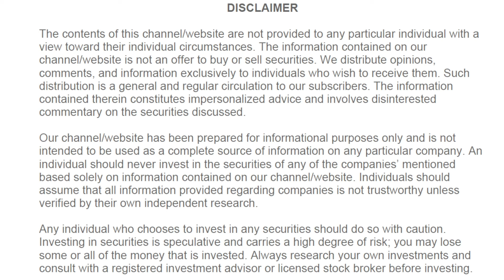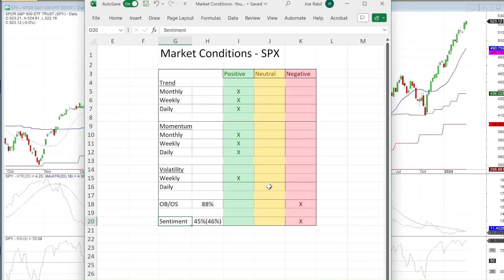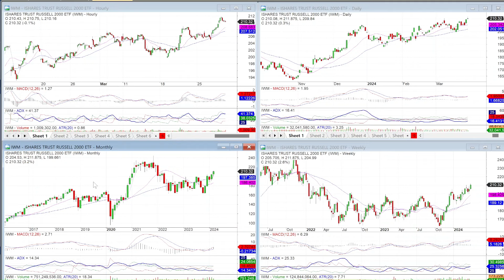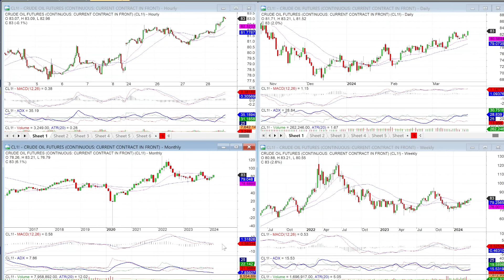Stock Market Update: SPY, QQQ, DIA, IWM, GLD, OIL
Joe Rabil gives an update of the stock market using technical analysis in multiple timeframes.  He discusses the market conditions including Sentiment and Volatility.  He then goes through several key Index ETFs in multiple timeframes.

Joe's Advanced Trend and Momentum Trading/Swing Trading School can be found

If you have an interest in learning one-on-one from Joe, email . He will teach technical analysis in more detail or help with developing an investing/trading plan.